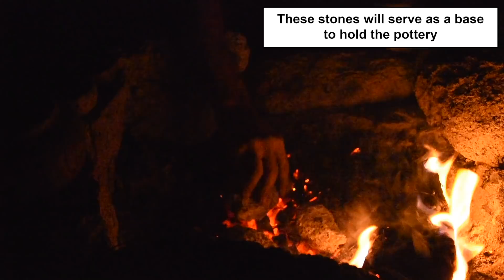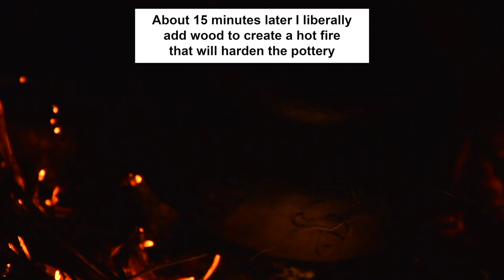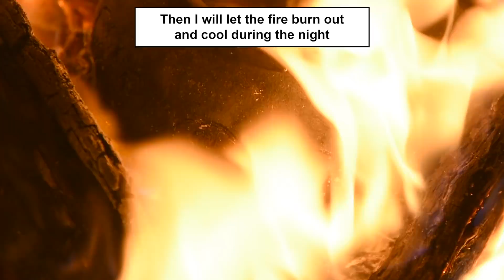Successful Primitive Pottery Firing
The art of pottery making has existed for many thousands of years and was and is still practiced around the entire world. This primitive technology enables people to create water and weatherproof vessels, bricks, cookware and many other useful items for their survival. I’ve been making pottery for nearly three years and I still have a lot to learn. Through trial and error I have greatly improved my artisan skills and can now quite consistently produce usable pieces. In this video I show what I have learned during the firing process to prevent the clay from breaking and to produce a useful waterproof container.

FAQ (Frequently Asked Questions):

I do. I travel alone, shoot, edit, upload, everything.

In order to protect the integrity of the natural landscape I prefer to be very vague about the locations I use. There are places that I used to visit that were so beautiful and untouched but the consequences of social media brought all kinds of people to visit and sadly some people do not respect nature and have badly damaged these places. Therefore I do not share exactly where I go.

Yes, I workout, but not in a gym. I have some weights that I use and also do a lot of bodyweight exercises. I also run and sometimes swim. I hike frequently do collect wild foods and to shoot these videos so I'm very active all the time.

I wish I could maintain my health on a primal diet that does not include animals but unfortunately that did not work and I ended up with health problems as a result of those attempts. From my studies, observations of nature, and personal experience I have come to believe that the best diet for optimal human health is a primal diet (paleo).

My equipment:

Camera: Nikon D7200
Sound: Zoom H4N
Editing: Final Cut Pro X on MacBook Air
Location: California